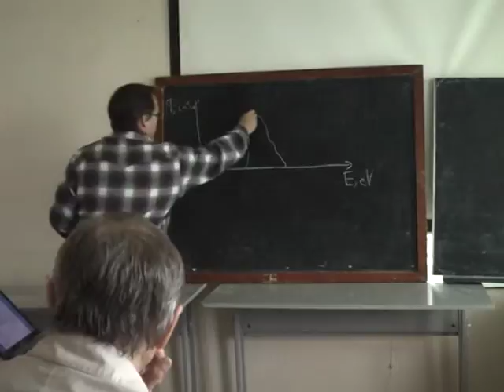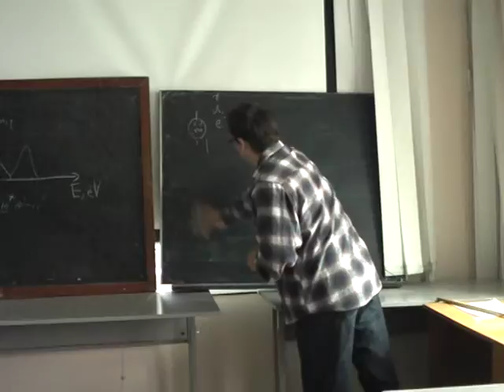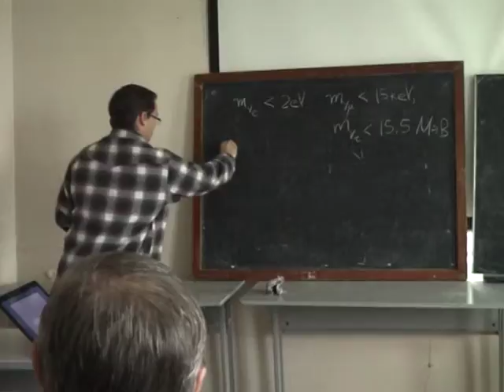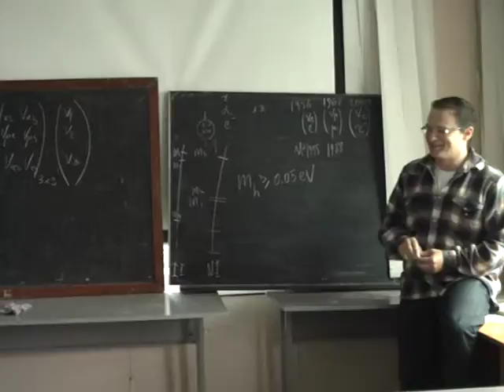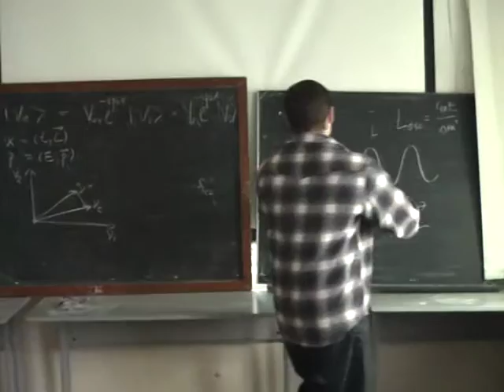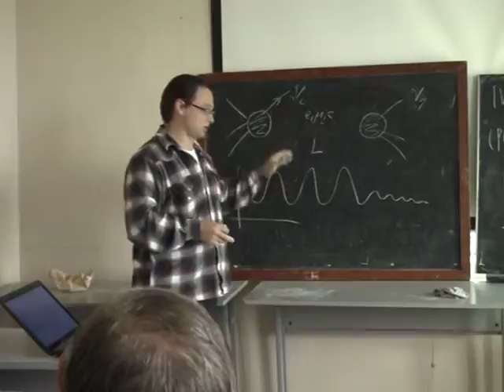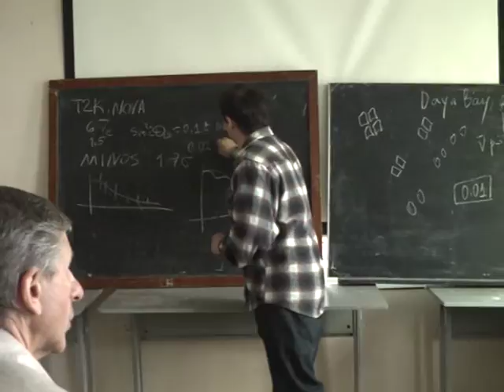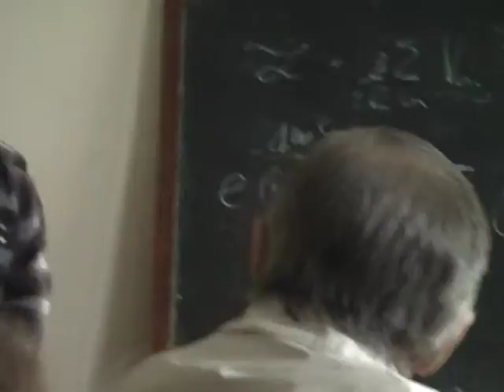BaikalSchool-2011, D.Naumov 1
Lecture by prof. D.Naumov "Neutrino physics"